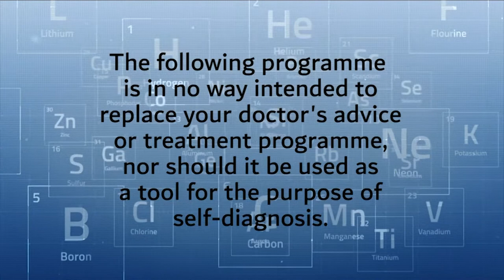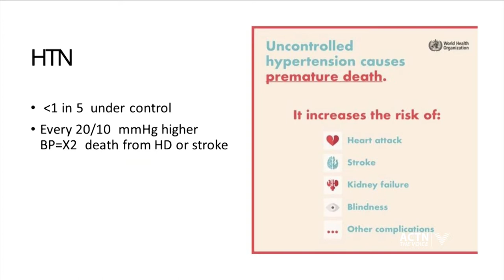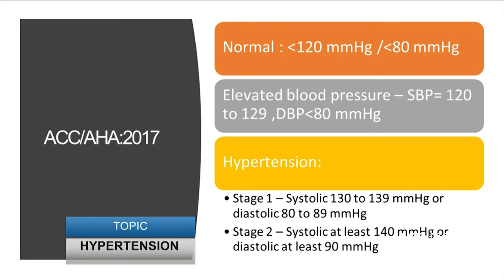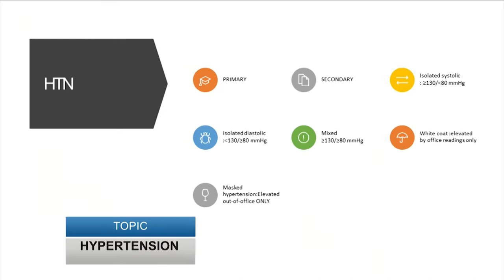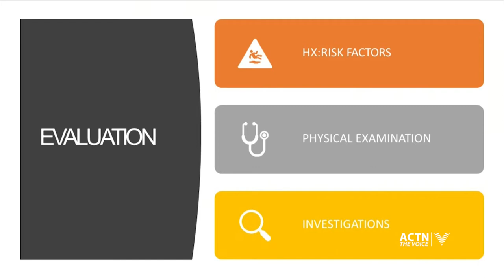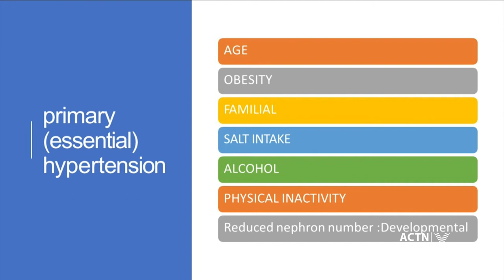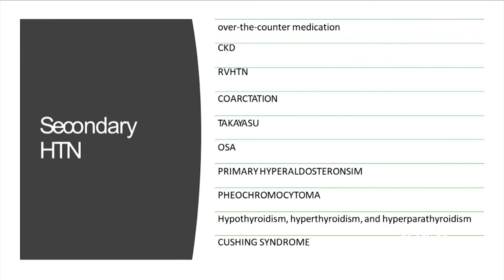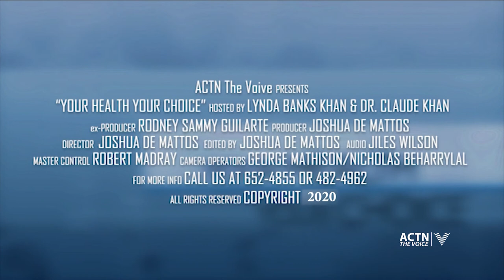Hypertension - Your Health Your Choice